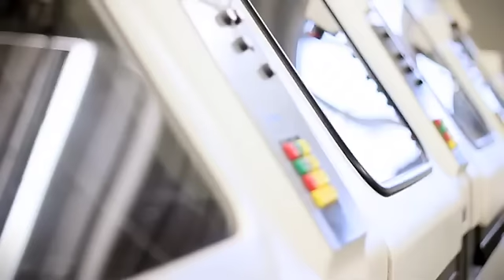Pcboards.eu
Pcboards.eu - buy your printed circuit boards online - How to create a PCB - PCB Manufacturing

Pcboards.eu - acquista i tuoi circuiti stampati online - Come si realizza un circuito stampato - Produzione circuiti stampati